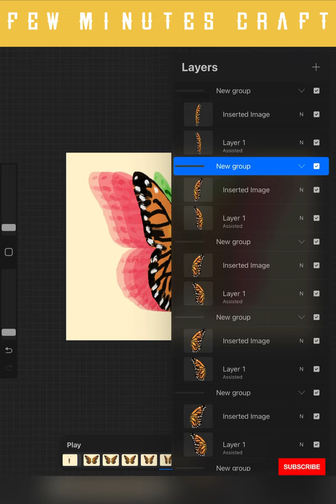Animating Butterfly in procreate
Hi friends, just have a look on this piece of art. This art is created on ipad 9th generation with apple pencil 1. Hope you'll enjoy it.

satisfying painting videos,
painting ideas,
digital art,
procreate painting,
digital artwork,
digital art ideas,
procreate beginner tutorial,
procreate animation,
procreate tutorial,
procreate dreams,
procreate tips,
procreate drawing,
art,
satisfying painting video,
Procreate tutorial,
Step-by-step tutorial,
Digital painting,
Art tutorial,
Procreate tips,
Easy Procreate tutorial,
Procreate techniques,
Painting tutorial,
Procreate speedpaint,
Art for beginners,
Painting process,